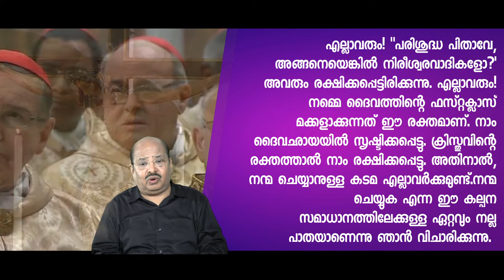Homilies of Pope Francis || Br.Thomas Paul || പാപ്പായുടെ പള്ളി പ്രസംഗം - 45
കൂടിക്കാഴ്ചയുടെ സംസ്കൃതിയാണ്
സമാധാനത്തിന്റെ അടിത്തറ (22 മെയ് 2013. വേദവായന: പ്രഭാഷകൻ 4:11-19; മർക്കോസ് 9:38-40)
നന്മചെയ്യുക എന്ന തത്ത്വം മനുഷ്യവംശത്തെയാകെ ഒന്നിപ്പിക്കുന്നു, പ്രത്യയശാസ്ത്രങ്ങളുടെയോ മതങ്ങളുടെയോ അന്തരങ്ങൾക്കതീതമായി ഒന്നിപ്പിക്കുന്നു. അതു സമാധാനത്തിന്റെ അടിസ്ഥാനമായ കൂടിക്കാഴ്ച യുടെ സംസ്കാരം സൃഷ്ടിക്കുന്നു.തങ്ങളുടെ
ഗണത്തിൽപെടാത്ത ഒരാൾ നന്മ ചെയ്യുന്നതു വിലക്കാൻ നോക്കുന്ന ശിഷ്യന്മാരെയാണു സുവിശേഷത്തിൽ നാം കാണുന്നത്. അവരുടെ പരാതി ഇതായിരുന്നു: നമ്മുടെ കൂട്ടത്തിലല്ലെങ്കിൽ അവനു നന്മചെയ്യാൻ കഴിയില്ല. അവൻ നമ്മുടെ പാർട്ടിയല്ലെങ്കിൽ നന്മ ചെയ്യാൻ അനുവദിക്കരുത്. യേശു അവരെ തിരുത്തുന്നു: “അവനെ തടയേണ്ടാ. അവൻ നന്മ ചെയ്യട്ടേ.” ശിഷ്യന്മാർ അല്പം അസഹിഷ്ണുത പ്രകടിപ്പിച്ചിരുന്നു. സത്യം സ്വന്ത മാക്കിയവർ എന്ന ധാർഷ്ട്യം അവർക്കുണ്ടായിരുന്നു. അടഞ്ഞ ഹൃദയമാ യിരുന്നു അവരുടേത്. സത്യം സ്വന്തമാക്കാത്തവർക്കു നന്മ ചെയ്യാനും അവകാശമില്ല എന്ന നിലപാട് അവർ എടുത്തു.
“അതു തെറ്റാണ്,” യേശു പറഞ്ഞു. അവരുടെ ചക്രവാളത്തിന്റെ സീമകൾ യേശു പുതുക്കി നിശ്ചയിച്ചു. നന്മചെയ്യാനുള്ള നമ്മുടെ സ്വാതന്ത്ര്യം, നമുക്കെല്ലാവർക്കും ഉള്ള ആ സ്വാതന്ത്ര്യം, നാം സ്വീകരിച്ചതു സൃഷ്ടിയിലാണ്. അതിന്റെ തായ് വേരു  സൃഷ്ടിയിലാണ്.കർത്താവു തന്റെ ഛായയിലും സാദൃശ്യത്തിലും നമ്മെ സൃഷ്ടിച്ചു. കർത്താവിന്റെ ഛായയാണു നാം. അവൻ നന്മ ചെയ്യുന്നു. നമ്മുടെ എല്ലാവരുടെ ഹൃദയത്തിലും നന്മചെയ്യുക എന്ന കല്പനയുണ്ട്: നന്മ ചെയ്യുക, തിന്മ ചെയ്യാതിരിക്കുക. നാം എല്ലാവരും. പക്ഷേ, പരിശുദ്ധ പിതാവേ, അവൻ ക്രിസ്ത്യാനിയല്ല. അവനു നന്മ ചെയ്യാൻ കഴിയില്ല! കഴിയും. നന്മ ചെയ്യാൻ അവനു കഴിയും. അവൻ നന്മ ചെയ്യണം. നമുക്കു പുറത്തുള്ള വർക്കു നന്മ ചെയ്യാൻ കഴിയില്ല, ആർക്കും കഴിയില്ല, എന്നു പറഞ്ഞു സ്വയം അടച്ചുപൂട്ടിയിരിക്കുന്നതുകൊണ്ടാണു യുദ്ധം ഉണ്ടാകുന്നതും ദൈവത്തിന്റെ പേരിൽ ആളുകളെ കൊല്ലുന്നതും. ദൈവത്തിന്റെ പേരിൽ ആളുകളെ കൊല്ലാൻ നമുക്കു കഴിയില്ല. ഇതാണു ദൈവനിന്ദ. ദൈവത്തിന്റെ നാമത്തിൽ ആളുകളെ കൊല്ലാം എന്നു പറയുന്നതാണു ദൈവദൂഷണം.
കർത്താവു നമ്മെ തന്റെ ഛായയിലും സാദൃശ്യത്തിലും സൃഷ്ടിച്ചിരിക്കുന്നു. അതിനാൽ, അവൻ നമ്മുടെ ഹൃദയത്തിൽ അവന്റെ നിയമം കൊത്തിവെച്ചിരിക്കുന്നു:
നന്മ ചെയ്യുക. തിന്മ ചെയ്യാതിരിക്കുക.
കർത്താവു നമ്മെ വീണ്ടെടുത്തിരിക്കുന്നു. എല്ലാവരും ക്രിസ്തുവിന്റെ രക്തത്താൽ രക്ഷിക്കപ്പെട്ടിരിക്കുന്നു. എല്ലാവരും. കത്തോലിക്കർ മാത്രമല്ല. എല്ലാവരും! "പരിശുദ്ധ പിതാവേ, അങ്ങനെയെങ്കിൽ നിരീശ്വരവാദികളോ?' അവരും രക്ഷിക്കപ്പെട്ടിരിക്കുന്നു. എല്ലാവരും! നമ്മെ ദൈവത്തിന്റെ ഫസ്റ്റക്ലാസ് മക്കളാക്കുന്നത് ഈ രക്തമാണ്. നാം ദൈവഛായയിൽ സൃഷ്ടിക്കപ്പെട്ടു. ക്രിസ്തുവിന്റെ രക്തത്താൽ നാം രക്ഷിക്കപ്പെട്ടു. അതിനാൽ, നന്മ ചെയ്യാനുള്ള കടമ എല്ലാവർക്കുമുണ്ട്.നന്മ ചെയ്യുക എന്ന ഈ കല്പന സമാധാനത്തിലേക്കുള്ള ഏറ്റവും നല്ല പാതയാണെന്നു ഞാൻ വിചാരിക്കുന്നു. നാം, ഓരോരുത്തരും തങ്ങളുടെ ഭാഗം ചെയ്താൽ, മറ്റുള്ളവർക്കു നന്മ ചെയ്താൽ, നന്മ ചെയ്യുന്നതിലൂടെ സാവകാശം, നാം അവിടെ കണ്ടുമുട്ടും; മാന്യമായി, അല്പാല്പമായി നാം കൂടിക്കാഴ്ചയുടെ സംസ്കൃതി സൃഷ്ടിക്കുകയും ചെയ്യും. അത്തരം ഒരടിയന്തിര സാഹചര്യത്തിലാണു നാം ജീവിക്കുന്നത്. നന്മ ചെയ്ത കൊണ്ടു പരസ്പരം കണ്ടുമുട്ടുക. "പരിശുദ്ധ പിതാവേ, ഞാൻ ഇതു വിശ്വസിക്കുന്നില്ല. ഞാൻ നിരീശ്വരവാദിയാണ്.' “അല്ല. നിങ്ങൾ നന്മ ചെയ്യു. നാം തീർച്ചയായും അവിടെ കണ്ടു മുട്ടും .'നന്മ ചെയ്യുക എന്നതു വിശ്വാസവുമായി ബന്ധപ്പെട്ട പ്രശ്നമല്ല. അതു കടമയാണ്. നമുക്കെല്ലാവർക്കും ദൈവപിതാവു തന്നിരിക്കുന്ന തിരിച്ചറിയൽ കാർഡാണിത്. കാരണം, നന്മയായ അവന്റെ ഛായയിലും സാദൃശ്യത്തിലും അവൻ നമ്മെ സൃഷ്ടിച്ചിരിക്കുന്നു. അവൻ നന്മ ചെയ്യുന്നു, എപ്പോഴും.വിശുദ്ധ റീത്തയുടെ തിരുനാൾ ആണ് ഇന്ന്. അസാധ്യമായ കാര്യങ്ങളുടെ മധ്യസ്ഥ. നാം ഇപ്പോൾ ചിന്തിക്കുന്ന കാര്യവും അസാധ്യമായി അനുഭവപ്പെടുന്നു. നമുക്ക് അവളോട് ഈ കൃപയ്ക്കുവേണ്ടി പ്രാർത്ഥിക്കാം. എല്ലാവരും, എല്ലാവരും, എല്ലാ ആളുകളും നന്മ ചെയ്യുവാൻ, പരസ്പരം നന്മ ചെയ്യുന്നവർ കണ്ടുമുട്ടുവാൻ, സൃഷ്ടിയുടെ ജോലിയായ നന്മ ചെയ്യുവാൻ, നാം ദൈവത്തിന്റെ മക്കളായതിനാൽ നന്മ ചെയ്യുവാൻ, എല്ലാവരും. എല്ലാവരും!
ദൈവം നമ്മെ സ്നേഹിക്കുന്നു. എല്ലാവരെയും!
വിശുദ്ധ റീത്ത ഈ കൃപ, അസാധ്യമായ ഈ ദാനം, നമുക്കു നല്കട്ടേ.